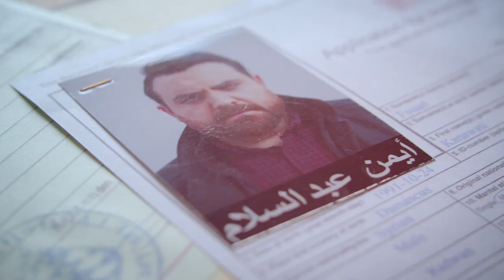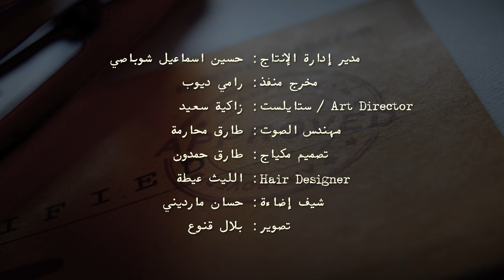مسلسل مغتربون حلقة 2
مسلسل مغتربون